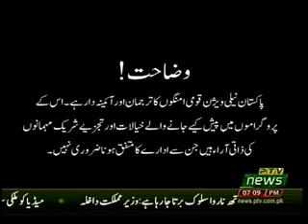DAR HAQEEEQAT 22 11 2018